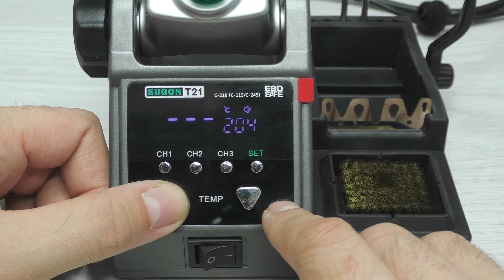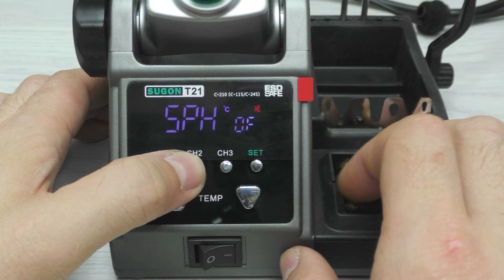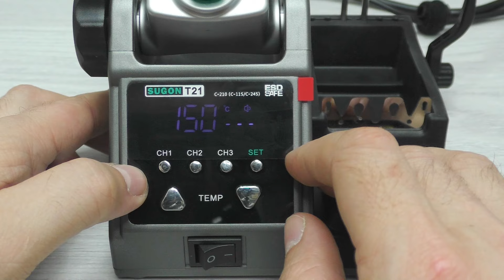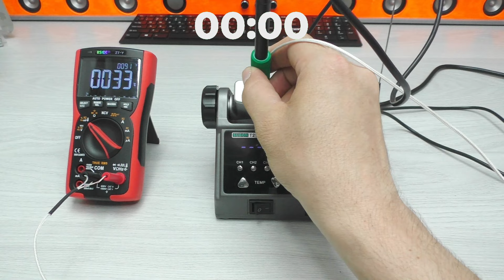Паяльная станция Sugon T21 ОБЗОР!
В этом видео:
Приветствую Вас на канале Профи! Встречайте интересную относительно бюджетную альтернативу паяльной станции JBC, паяльная станция от SUGON модель T21. Покажу и расскажу, о всех имеющихся на борту настройках, возможностях и также произведём замеры скорости нагрева. Если честно, я давно хочу пополнить свой арсенал, подобным девайсом, и с удовольствием познакомлю Вас с ним. Надеюсь будет интересно. Начинаем.